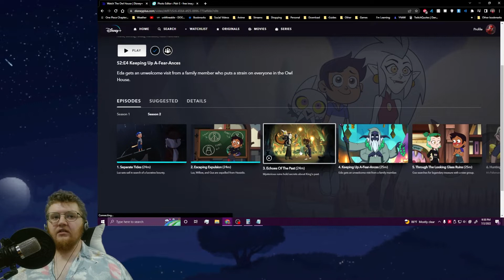YEET YOUR MOM (SE2/EP4 Reaction/Review) The Owl House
It was actually a little hard to think of a title for this video.

00:00- Intro
00:59- Reaction
07:29- Review
12:29- Endings

Links-
VODs Channel:

WOW! You actually read the description! Good for you, here is a plate of cookies and a glass of milk. While I'm at it, here's a gold star. You deserved it!! ;)🥛🍪🌟